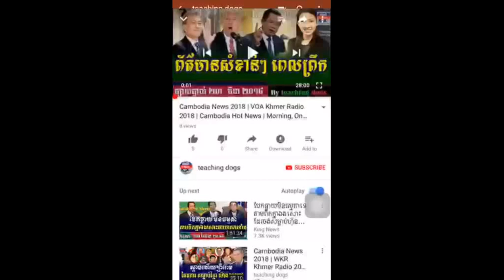លោក កឹមសុខា ទាមទារអោយ ហ៊ុន សែន ចរចារវាងខ្មែរនឹងខ្មែរ, RFA Khmer News, Cambodia News Today